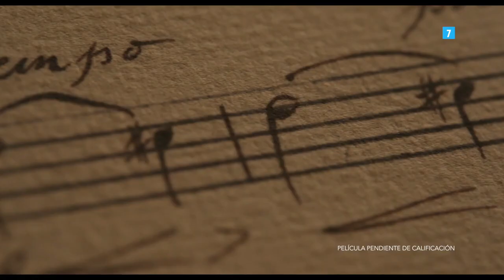✅ CHEVALIER (2022)🔴 🔴Trailer Oficial Español⭐DRAMA⭐KELVIN HARRISON JR🔥SAMARA WEAVING | SAINT-GEORGES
[] CHEVALIER (2022) Trailer Oficial Español * SINOPSIS y FECHA DE ESTRENO * más Abajo en la Descripción []

➤ Título Original: "Chevalier"
➤ País: Estados Unidos
➤ Género: DRAMA, BIOGRAFICO, MUSICAL

🎬 SINOPSIS: Biopic de Chevalier de Saint-Georges, hijo de una esclava africana que alcanzó el éxito en la sociedad francesa del siglo XVIII como virtuoso violinista y compositor, además de como renombrado campeón de esgrima. Nacido Joseph Bologne, hijo ilegítimo de su madre, esclava, y un francés dueño de la plantación donde trabajaba su madre, Chevalier creció enfrentado al racismo y al clasismo de la época, pero llegó a codearse con la alta sociedad francesa de su tiempo, conociendo incluso a María Antonieta, reina consorte de Francia.

🚀FECHA DE ESTRENO: 16 de Junio de 2023 (DISNEY PLUS+)

➤ DIRECCION: Stephen Williams

➤ REPARTO: Kelvin Harrison Jr., Samara Weaving, Lucy Boynton, Minnie Driver, Alec Newman, Alex Fitzalan, Jim High, Ronke Adekoluejo, Jessica Boone, Ben Bradshaw, Marton Csokas, Sian Clifford, Martin Matejcik, Fatou Sohna, Sam Barlien